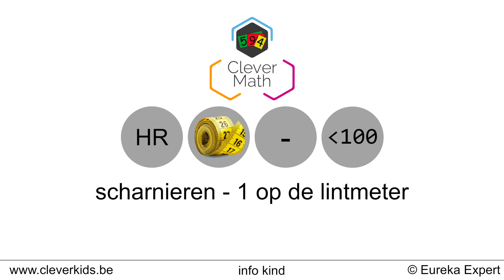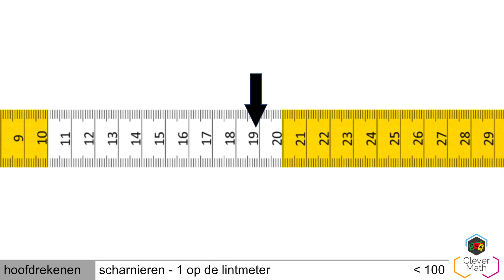CleverMath | HR | scharnieren -1 op de lintmeter tot 100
Info:
In deze video tonen we hoe je kan scharnieren op de lintmeter. We doen steeds T - 1 tot 100.